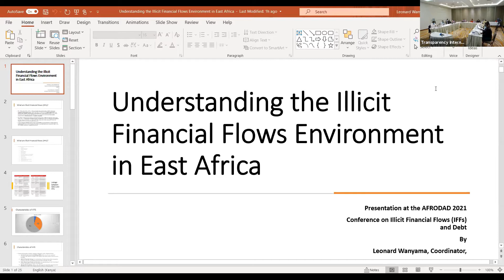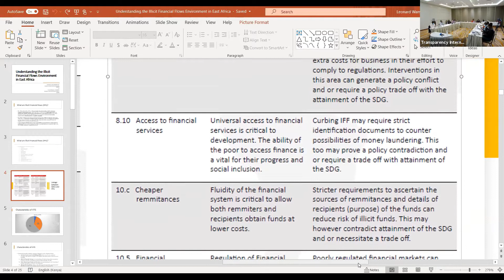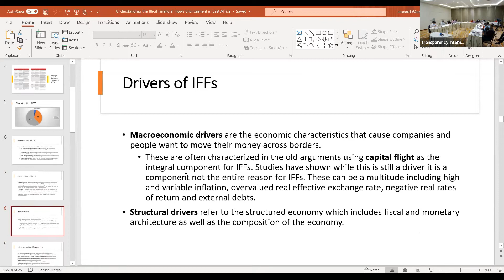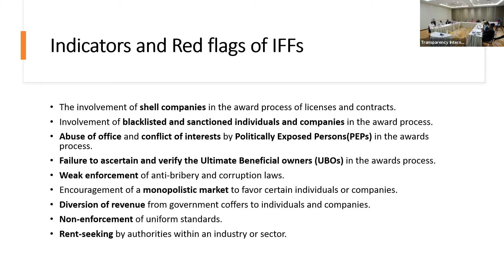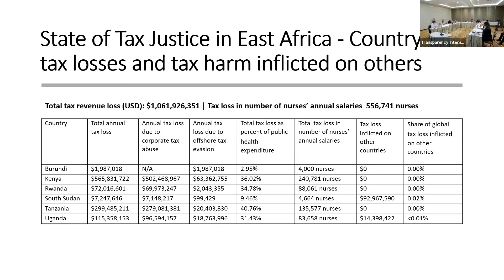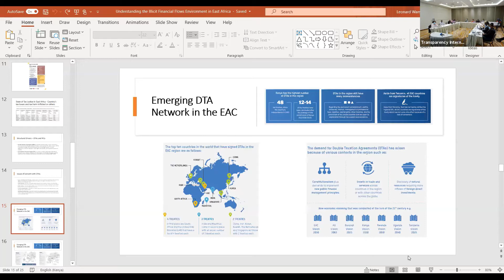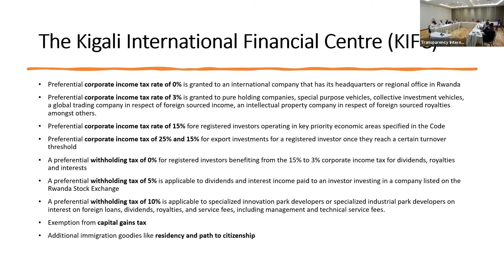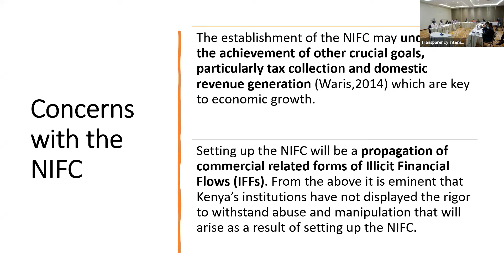Understanding the Illicit Financial Flows Environment in East Africa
Leonard Wanyama, Coordinator EATGN breaks down the state of Illicit Financial Flows in the EAC.